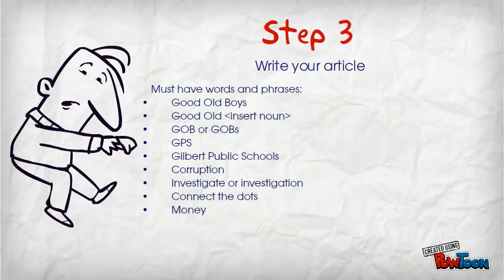Green Methodology for Investigative FUD-making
Tom and Denise Green runs a well-known blog in Gilbert, AZ that focuses on FUD-making for Gilbert Public Schools. Want to learn how to make FUD just like the Greens? Here are 5 easy steps. To learn more about the Greens and FUD go . Make your own animated videos and animated presentations for free.  PowToon is a free tool that allows you to develop cool animated clips and animated presentations for your website, office meeting, sales pitch, nonprofit fundraiser, product launch, video resume, or anything else you could use an animated explainer video. PowToon's animation templates help you create animated presentations and animated explainer videos from scratch.  Anyone can produce awesome animations quickly with PowToon, without the cost or hassle other professional animation services require.